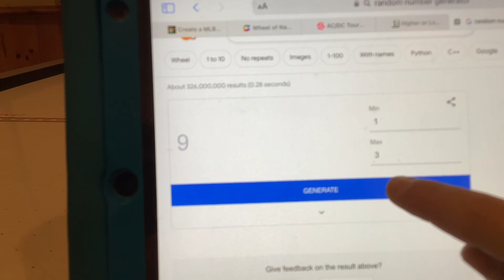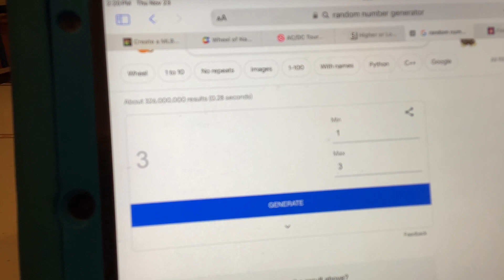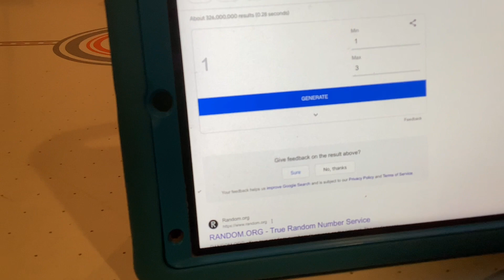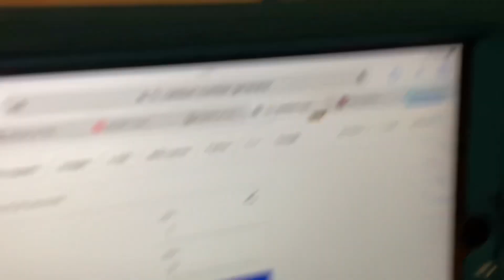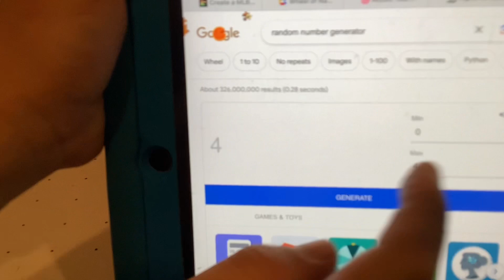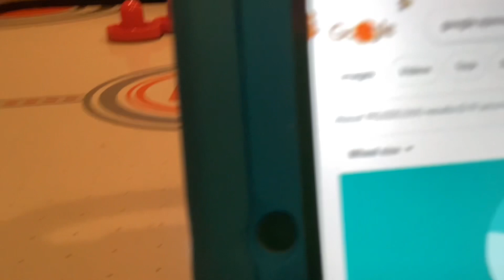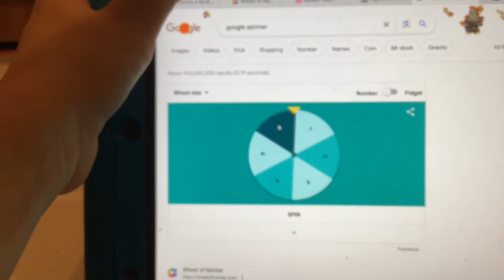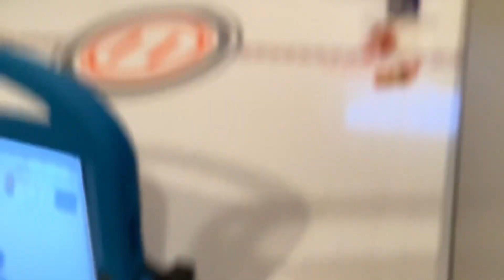I tried the sour challenge